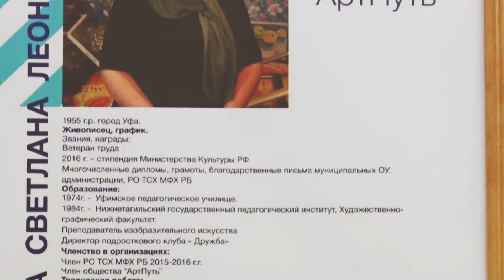Выставка рисунков в хореографическом колледже им. Р. Нуреева | ГОРА НОВОСТЕЙ | ТАМЫР